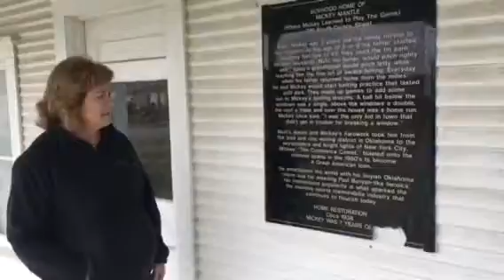Janis Reading About Mickey Mantle 2017